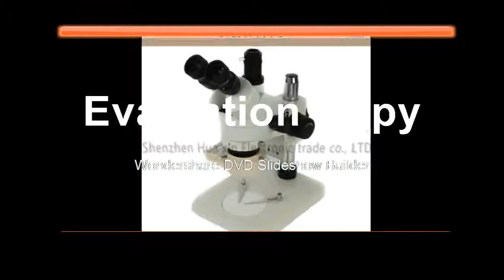Affortable Stereo Microscope Magnification Continuous Zoom 7X 45X For LAB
Product On Aliexpress

Brand Name:EakinsDrawtube:BINOCULARMaterial:MetalFeatures:DigitalMagnification Ratio:500X & UnderTheory:Stereo MicroscopeModel Number:7-45X